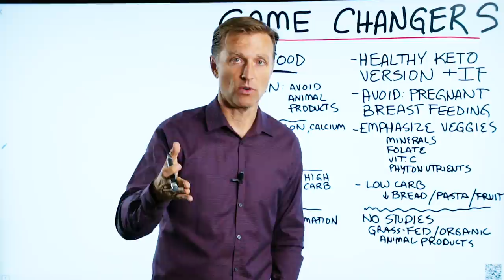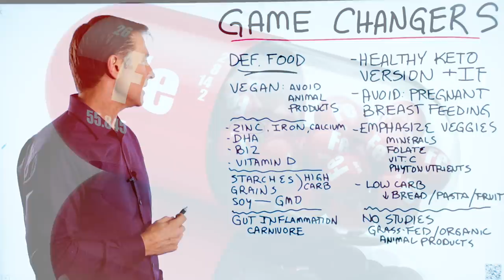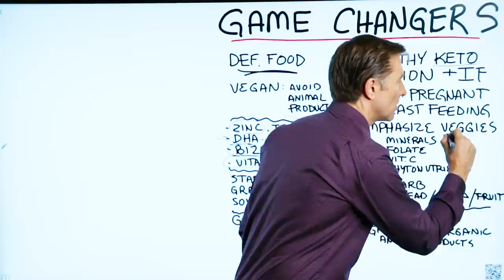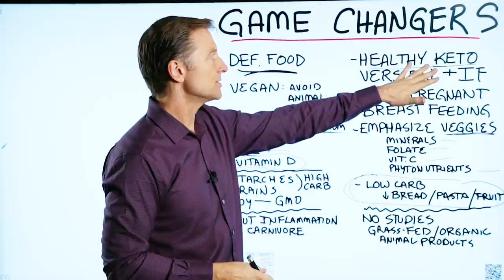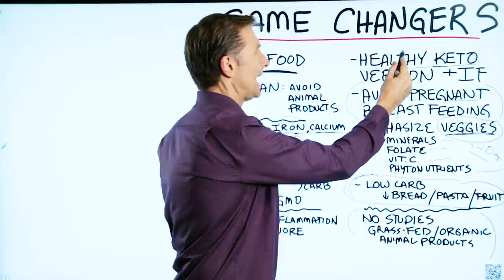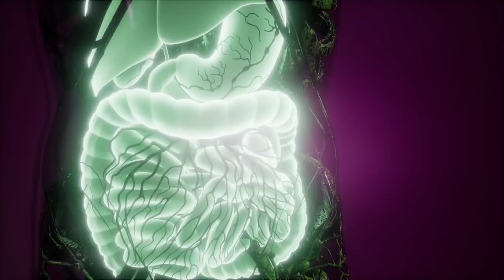My Opinion on The Game Changers Film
In this video, I'm going to talk about keto and veganism. I'm also going to give you my opinion on "The Game Changers" movie.

My viewpoint is, if you want to go vegan, you should do it. I have no problem with that. The only challenge I see is if you do it unhealthily.

My ultimate goal is to get people to eat real food. The problem is defining what real food means. Essentially, as long as you're getting your nutrients and your fuel—you're eating food.

It can be difficult to get all of your nutrients being vegan. Nutrients like:

 • Zinc, iron, calcium
 • DHA
 • B12
 • Vitamin D

As long as you're getting all of your nutrients and your getting high-quality protein, you can be a vegan and be perfectly healthy.

If you're trying to lose weight, you have insulin resistance, you're prediabetic, or you're diabetic, it can be more difficult to be a vegan.

Dirty keto - doesn't emphasize vegetables
Healthy keto and intermittent fasting - emphasizes vegetables (more vegetables than many vegan diet plans)

There are both unhealthy versions of keto and unhealthy versions of veganism. The bottom line is to make sure you're getting all of your nutrients.

If you're pregnant or breast-feeding, I highly recommend not being a vegan because of the chance of having deficiencies that could be a big problem in the development of the child.

In "The Game Changers," they're talking about the dangers of eating animal products. I would like to see a study that shows any negative effects from consuming grass-fed grass-finished organic meats or organic eggs. There are none.

When we recommend healthy keto, we're recommending high-quality ingredients. Some studies vegans quote are done with processed foods and are based on questioners.

If you have something along the lines of gut inflammation, celiac disease, or irritable bowel syndrome, I do not recommend a lot of vegetables or veganism. I recommend you be a carnivore for 2-3 months, then slowly add vegetables to the diet.